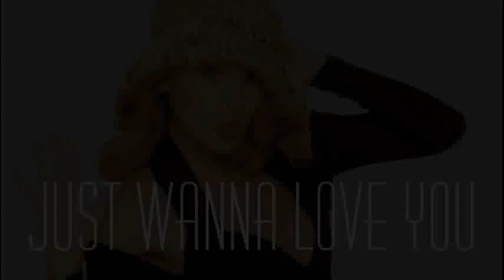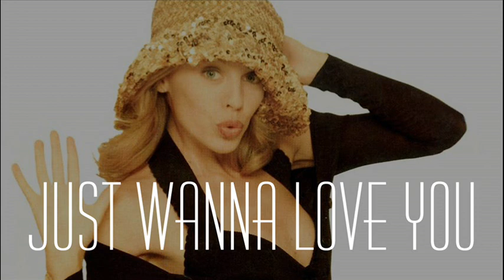Kylie Minogue - Just Wanna Love You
B-side from the single, Hand On Your Heart (1989).